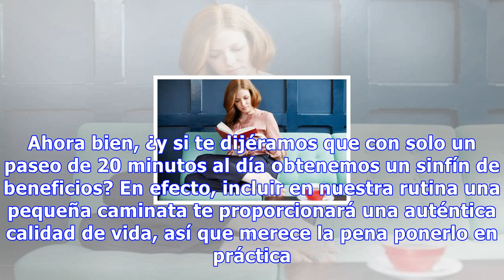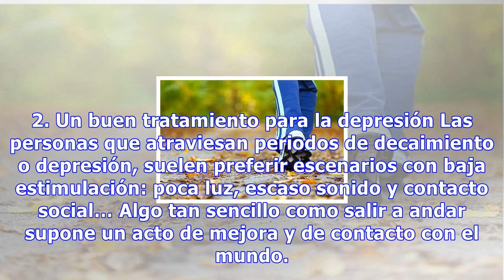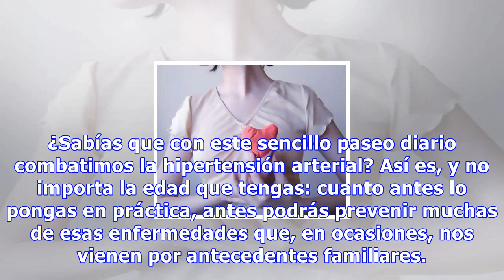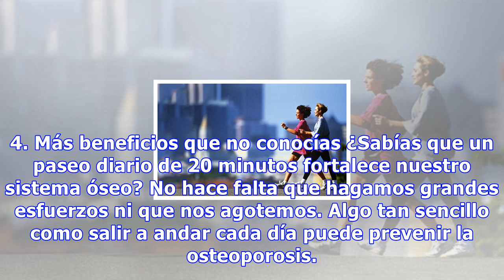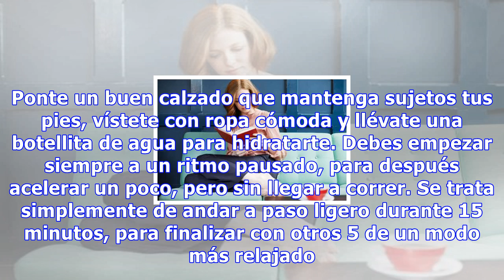Los increíbles beneficios de un paseo diario de 20 minutos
Los increíbles beneficios de un paseo diario de 20 minutos Aunque no lo creas, un paseo de 20 minutos puede favorecer tu salud cardiovascular y mejorar funciones tan básicas como la atención, la memoria y el procesamiento de la información 0 Compartidos Ya conocemos los beneficios de hacer un poco d...
Source: mejorconsalud